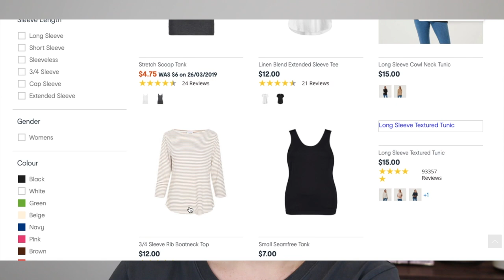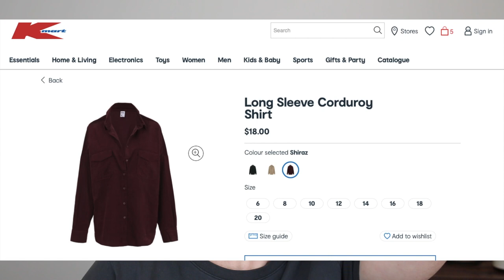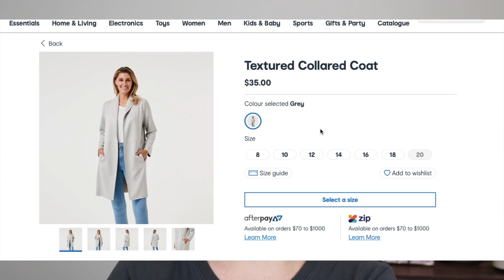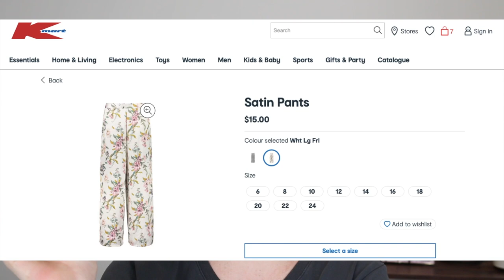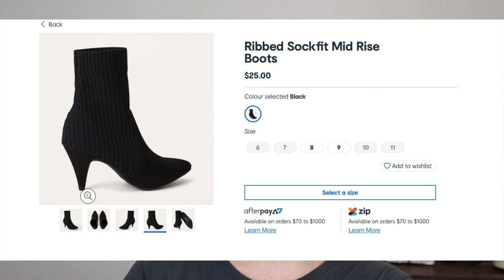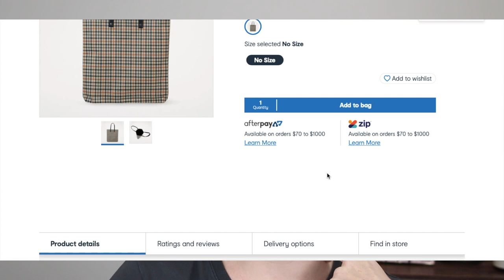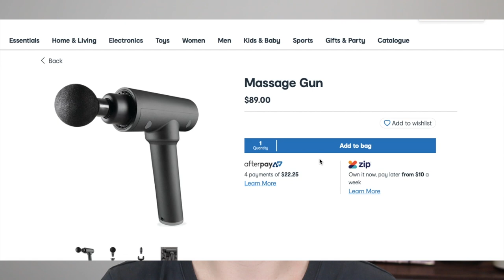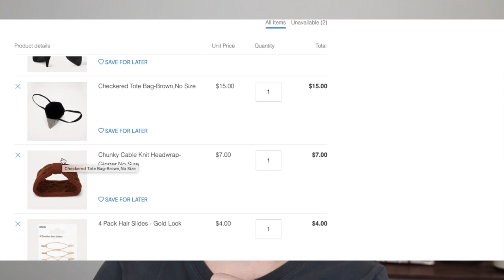Kmart Online Shop With Me! What's New??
Helloooooo all of you Kmart lovers and welcome back to another Kmart video 🙌🏻 I'm here with another Kmart online shop with me! I know restrictions have lifted but I still prefer to shop from home as much as I can so if you want to see what I'm peeping at Kmart then stay tuned and make sure you leave me comment letting me now what your latest purchases have been 🤗💕 Stay tuned for a Kmart Haul soon!